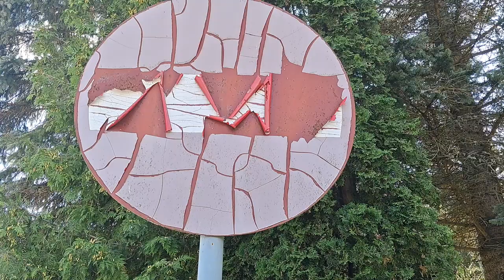Znak drogowy po przejściach